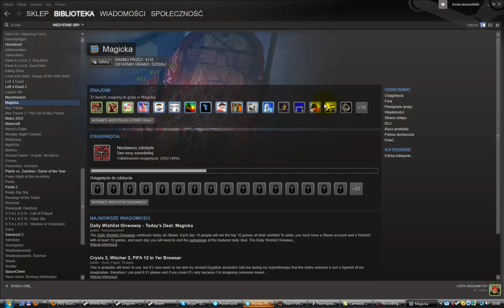Magicka Sound Blaster Audigy SE FIX Sound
Magika sound fix instruction!

1. Speakers Settings (Clock)   ---  Playback devices --- Speakers --- *Right Click* --- Sound Blaster --- Disable Sound Blaster enhancements

2.1. Control Panel --- Hardware and Sound --- Sound --- Speakers --- *Right Click* --- Sound Blaster --- Disable Sound Blaster enhancements